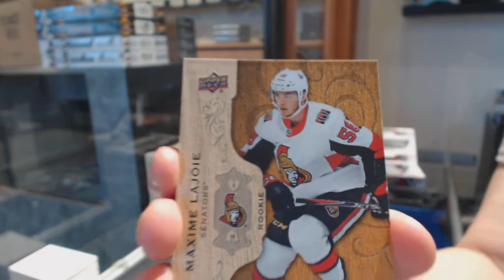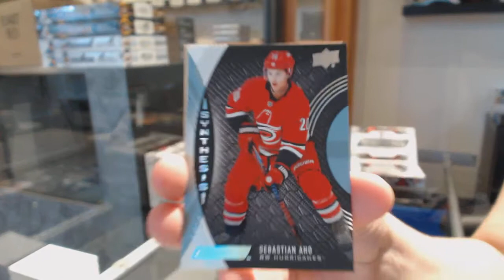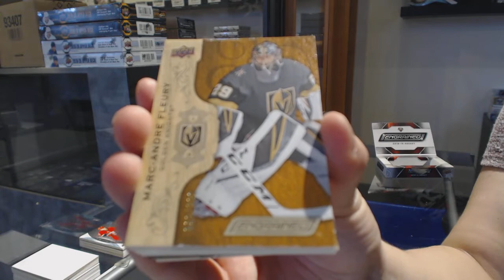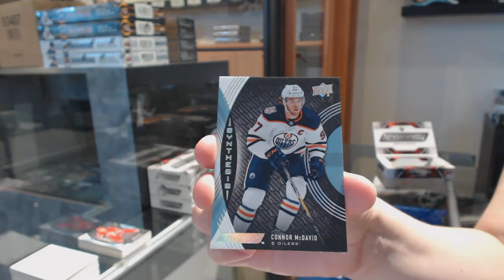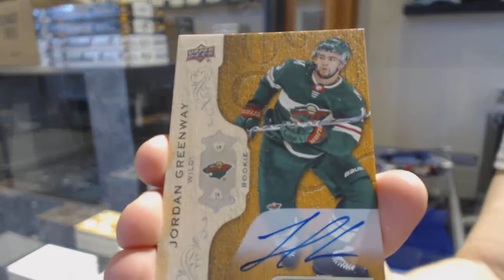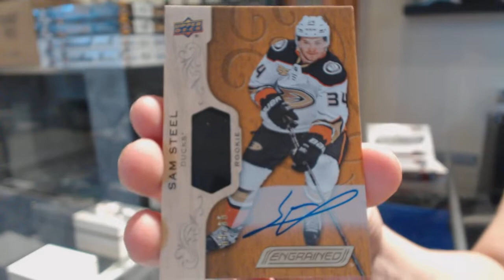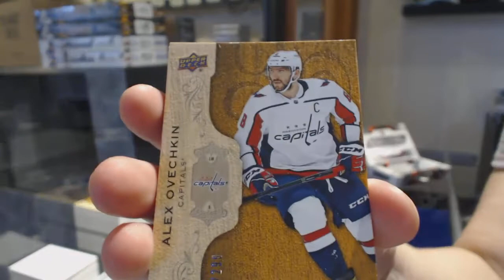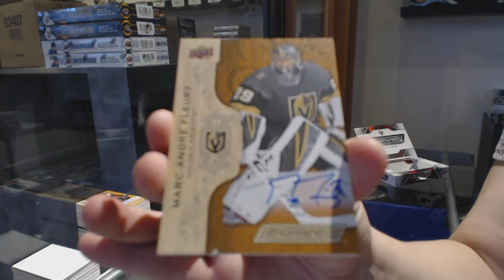18-19 Upper Deck Engrained Hockey 5 Box Break - C&C GB #11,034